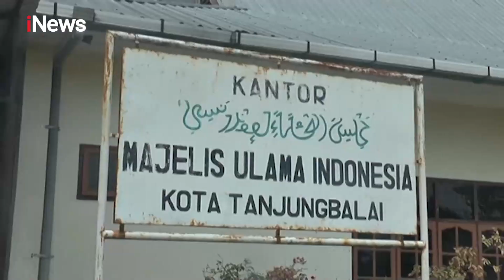iNews Sore 02 Oktober 2020 Segmen 1